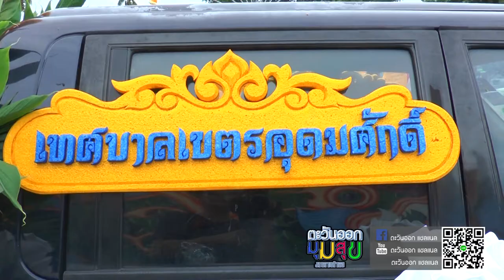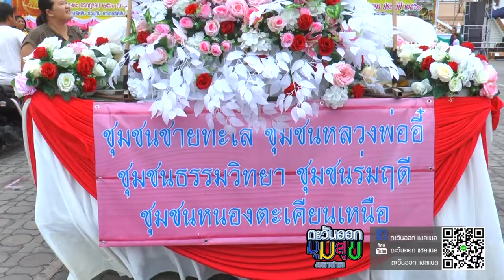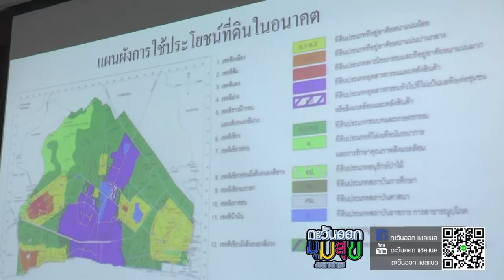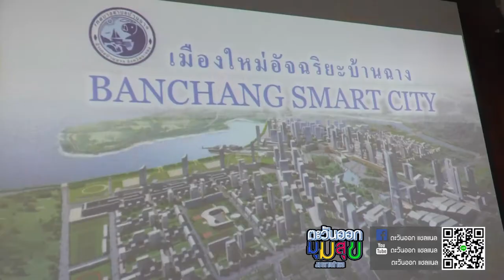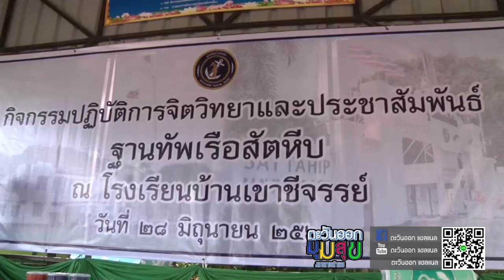onair 08 1 2